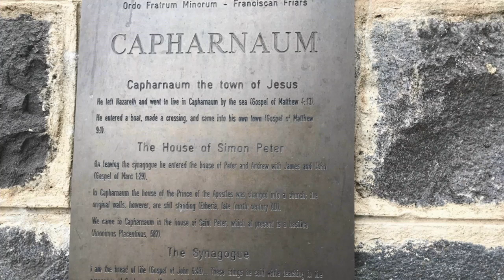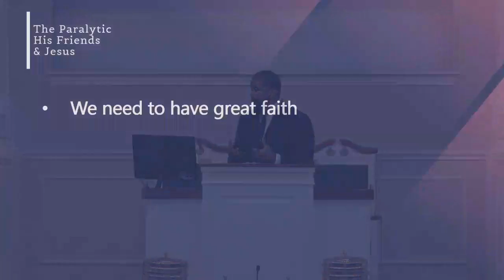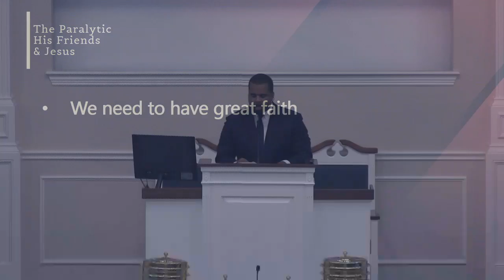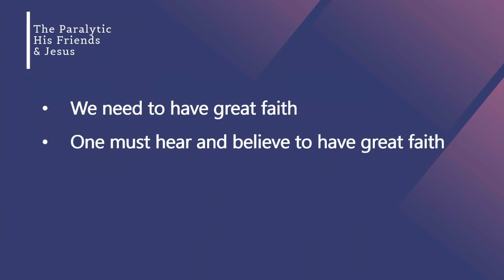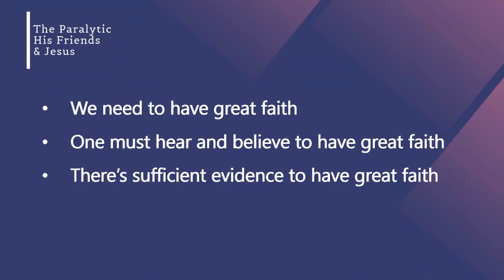The Paralytic, His Friends, & Jesus